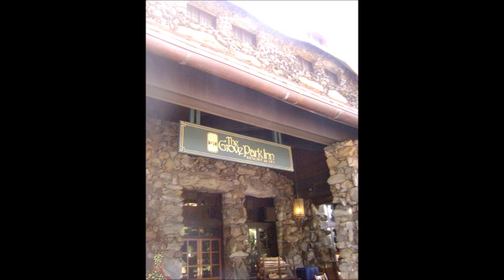Miller Family Christmas 2010